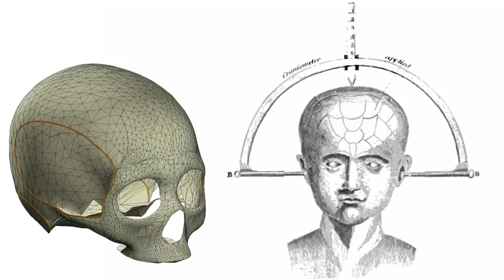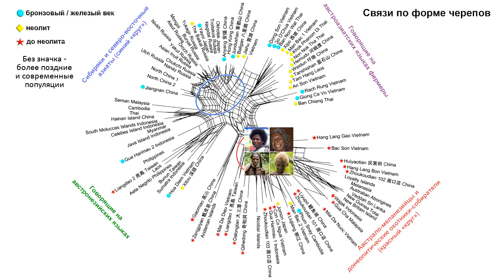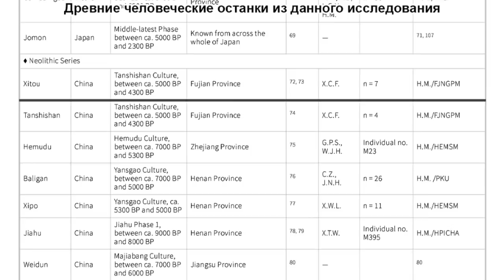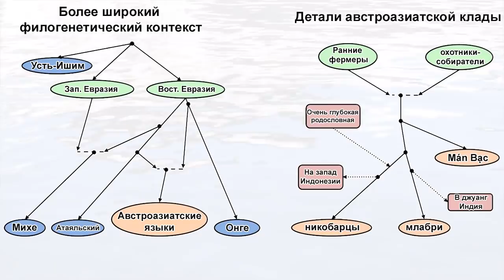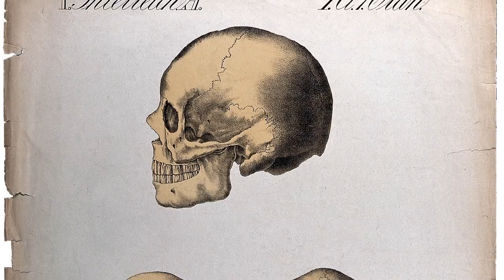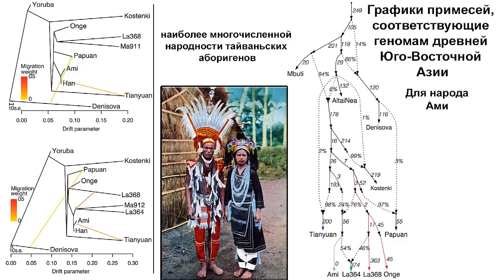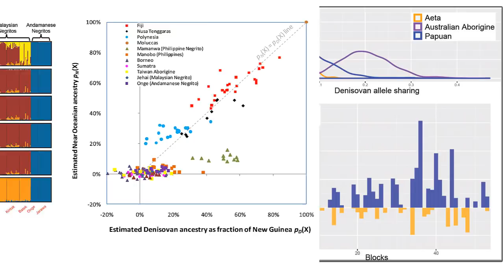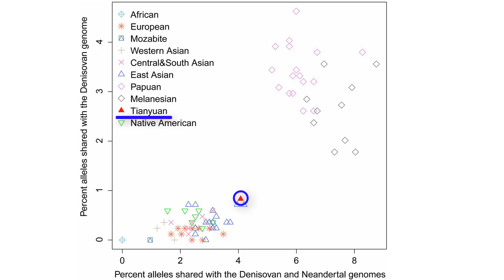Заселение Восточной Евразии по данным краниометрии в антропологии (двухслойная модель)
В последней работе было измерено около 8 сотен черепов, дополненных документированными данными других исследователей, от позднего плейстоцена до голоцена или настоящего времени из Северо-Восточной и Юго-Восточной Азии, а также Океании.
На графике, с использованием 16 черепных измерений, основанных на определениях Мартина, от мужских образцов из 89 выборок, наблюдается разделение надвое в двух основных кластерах. Первый включает австрало-меланезийцев, а также позднеплейстоценовых - раннеголоценовых восточных и юго-восточных азиатов (красный круг на графике), которые тесно связаны с обстановкой до земледелия и субнеолитической культурой хоабинь. Второй включает северо-восточных и восточных азиатов (синий круг), а также юго-восточных азиатов, по большей части относящихся к раннему земледелию (неолиту) и поздним популяциям.
Карты:
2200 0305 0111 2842 (ПСБ)
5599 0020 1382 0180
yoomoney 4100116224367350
Источник:
Craniometrics Reveal “Two Layers” of Prehistoric Human Disperl in Eastern Eurasia. Hirofumi Matsumura, Hsiao-chun Hung, Charles Higham, Chi Zhang, Mariko Yamagata, Lan Cuong Nguyen, Zhen Li, Xue-chun Fan,
Дополнительно:
The prehistoric peopling of Southeast Asia
Hugh McColl, Fernando Racimo, Lasse Vinner, Fabrice Demeter, Takashi Gakuhari, J. Víctor Moreno-Mayar, George van Driem, Uffe Gram Wilken, Andaine Seguin-Orlando... DOI: 10.1126 / science.aat3628
Matsumura H, Shinoda K-i, Shimanjuntak T, Oktaviana AA, Noerwidi S, Octavianus Sofian H, et al. Cranio-morphometric and aDNA corroboration of the Austronesian disperl model in ancient Island Southeast Asia: Support from Gua Harimau, Indonesia.
40,000-Year-Old Individual from Asia Provides Insight into Early Population Structure in Eurasia.
Melinda A. Yang, Xing Gao, Christoph Theunert, Svante Pääbo, Janet Kelso, Qiaomei Fu
Genome sequence of a 45,000-year-old modern human from western Siberia. Qiaomei Fu, Heng Li, Svante Pääbo.
Denisova Admixture and the First Modern Human Disperls into Southeast Asia and Oceania. David Reich, Nick Patterson, Martin Kircher.
The prehistoric peopling of Southeast Asia. Hugh McColl, Fernando Racimo, Lasse Vinner, Fabrice Demeter.
Timothy A. Jinam, Maude E. Phipps, Farhang Aghakhanian, Partha P. Majumder, Francisco Datar, People: Deep Divergence and Archaic Admixture, Genome Biology and Evolution,
The perforated stones of the Doi Pha Kan burials (Northern Thailand): A Mesolithic singularity? Les pierres perforées des sépultures de Doi Pha Kan (Nord de la Thaïlande) : une singularité mésolithique? Suni Imdirakphola, Antoine Zazzob.
Hunter-Gatherers in Southeast Asia: From Prehistory to the Present Charles Higham
Wellcome Collection, Alfred Cort Haddon.

MAE-USP / Штраус MAE-USP
 Vysotsky - Rijksmuseum, 30210761
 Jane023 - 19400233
 Bunderchiv, Bild 135-KB-15-083 / Krause, Ernst / 5338274, 5338275, 5338276
 Kamal Oma Elgazzar - 43711300, 43717136
 Prof. Gary Lee Todd - [1], 30903710, 37425710
 Christophe cagé, Ken Ilio, Stephen Michael Barnett, 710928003, Graham Crumb - File:Ati woman 2.jpgFile:David Gulpilil.jpgFile:Yali man Baliem Valley Papua.jpgFile:Vanuatu blonde.jpg, 5637400
 Dan Lundberg - 20160126_Sri Lanka_3988 crop Dambana sRGB, 47728977, 47728971
 Ness Kerson/madNESS Photography for AuID, 32166955
 René Moutouh - 18020820
 Julien Boulin - Wedding, 35376397
 Graham Crumb/Imagicity.com, 25284898
 乌拉跨氪 - 20764928, 20766072
 Аркадий Зарубин - 22978894
 Andrew Butko, 5029639
 Ninara from Helsinki, Finland - Dentedie from Taimyr, 74412480
 Dominique Roux - 72570107
 Chensiyuan - 71100653
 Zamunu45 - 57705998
 Andrey Nagaycev, 59021110
 Steve from Bangkok, Thailand - Ban Chiang Archeology, North East ThailandUploaded  Botev, 8928449
 Kiwiodysee - 28134995, 28134997, 28135572, 28135574
 Stefano Coretta - 42753023, Obsidian Soul , CC 4.0, 75363607
 Musetress - 8092396
 Véronique PAGNIER - 15918434, 68921860
 Alekndr Ivanov - Flickr: Сардана Сыромятникова Мисс Якутия, 24157087, 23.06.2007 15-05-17_0332, 24157155, 24157427
 Ninara from Helsinki, Finland - Dentedie from Taimyr, 74412472